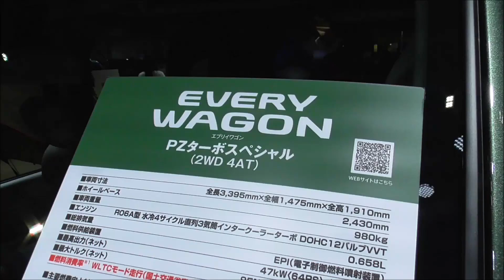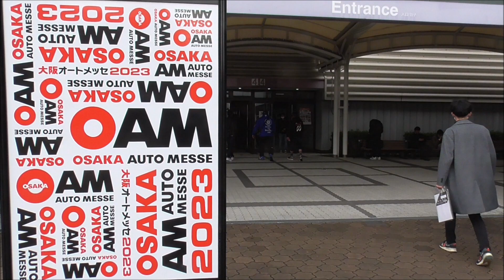スズキ エブリイ PZターボスペシャル 2WD 4AT 純正タープ 2023 運転席から座席シートそして後部座席からの二段ベッド展開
ボディカラーはクールカーキパールメタリック。インテックス大阪で開催された大阪オートメッセ2023。幕張メッセで開催された東京オートサロン2023に続く、関西最大級の自動車カスタマイズ(ドレスアップ＆チューニング)イベントです。